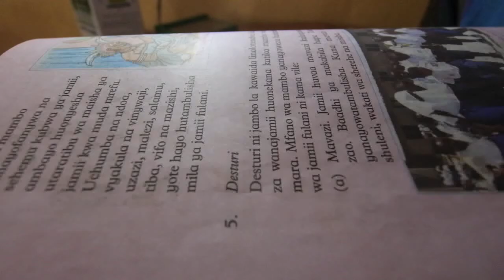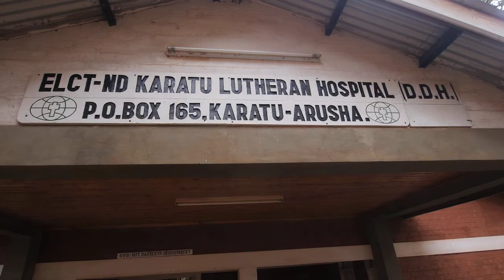Tim Frakes Productions Inc. Godparents for Tanzania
Godparents for Tanzania-G4TZ- is a non-profit, 501(c)(3) public charity that provides scholarships to over 120 students in the Kilimanjaro and Karatu regions of Tanzania.